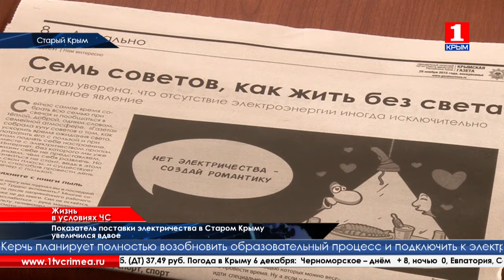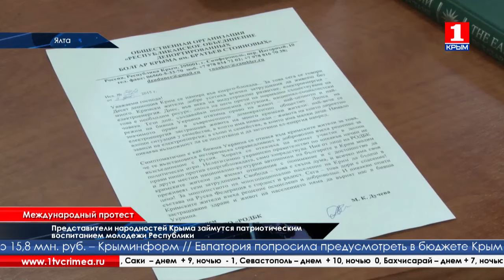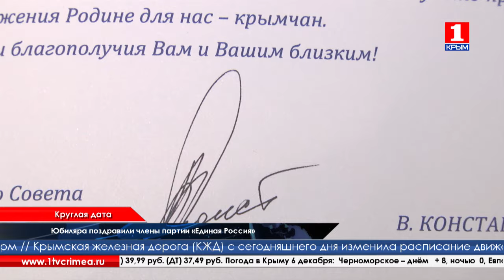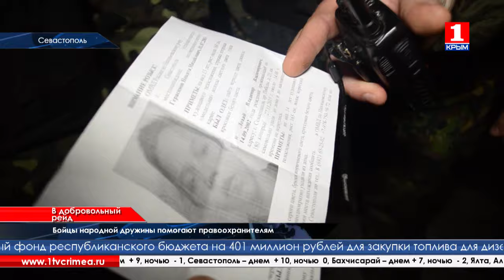Время новостей 5.12.2015